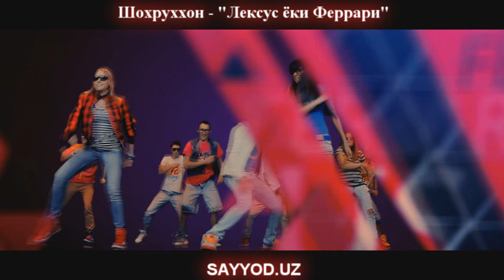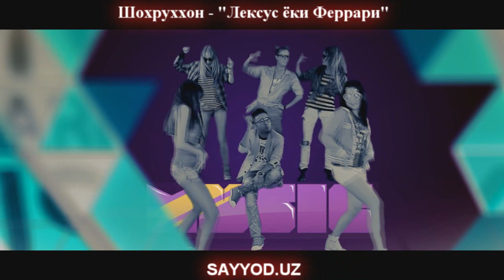Shohruhhon - Lexus Ferrari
Shohruhhon, Sayyod.uz, Sayyod.com, Sayyod - Sardor Kamilov